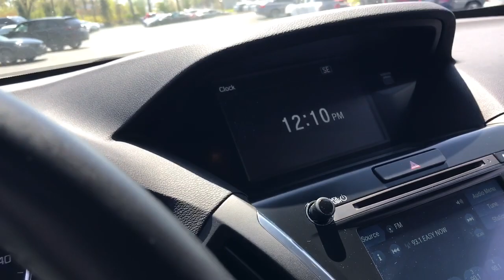2020 Acura MDX Highland Park, Northbrook, Deerfield, Glenview Buffalo Grove M037401A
Modern Steel Metallic Used 2020 Acura MDX 3.5L available in 2699 Skokie Valley Road, Highland Park, Illinois at Acura Highland Park. Servicing the Highland Park, Northbrook, Deerfield, Buffalo Grove, Glenview, area.

2020 Acura MDX 3.5L - Stock#: M037401A